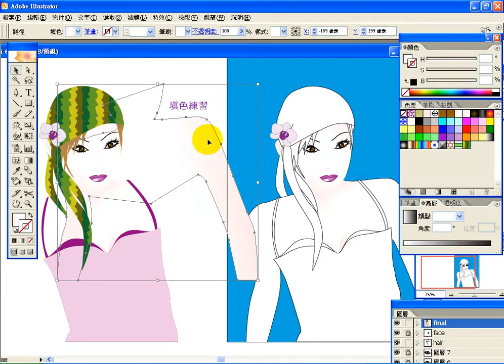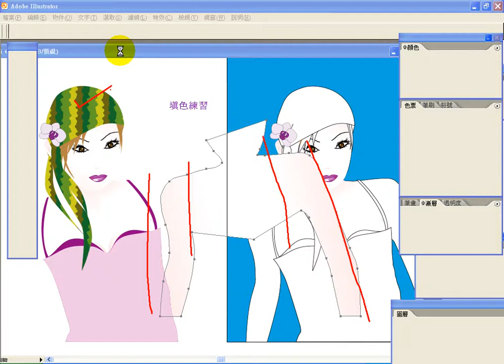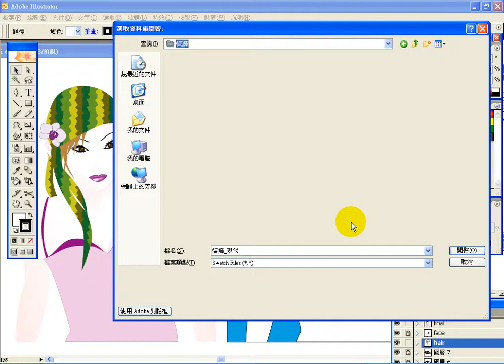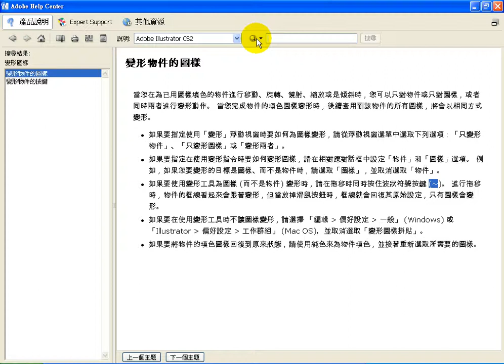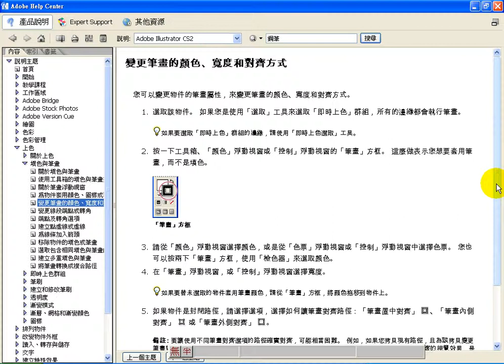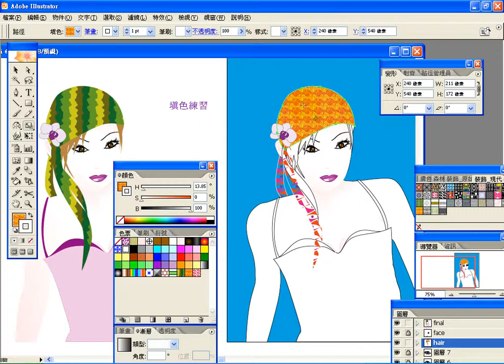0813-5-圖樣與漸層.avi